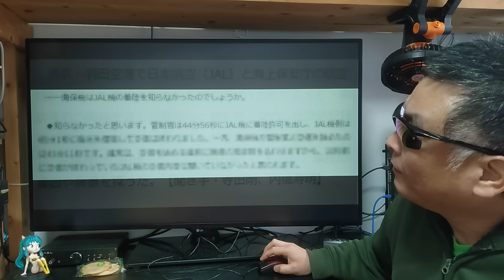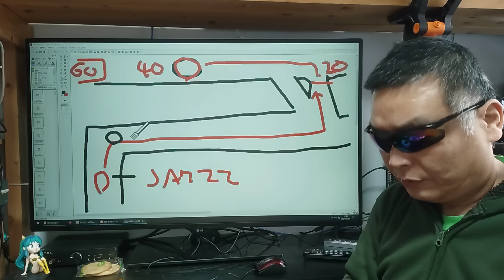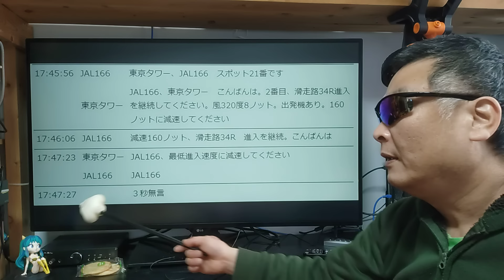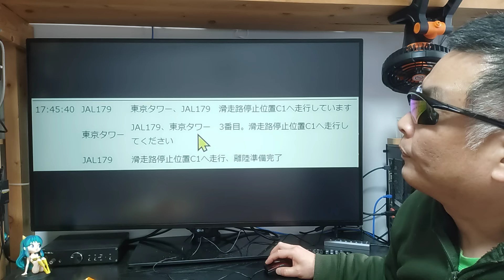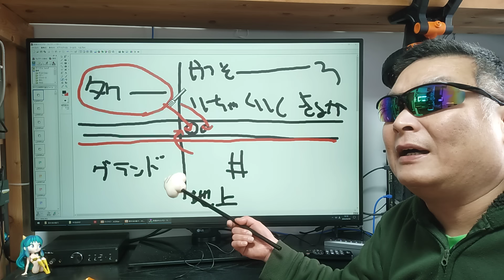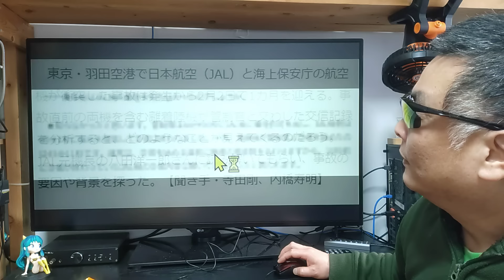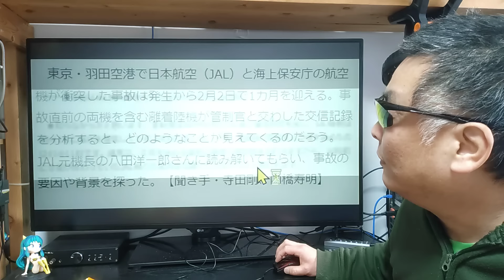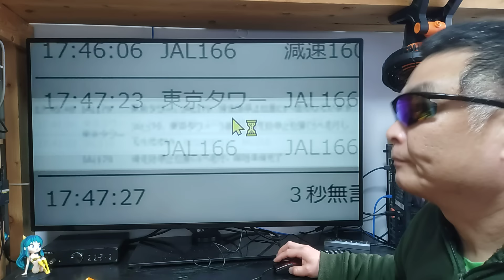海保機の勘違い？ 国交省は自分の事を棚に上げて何をおっしゃるの！ 羽田の衝突事故